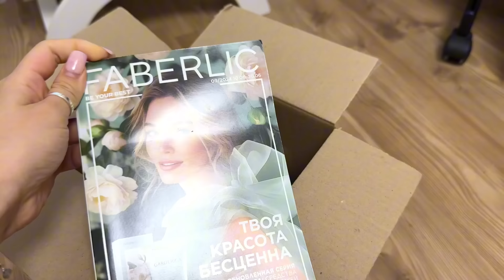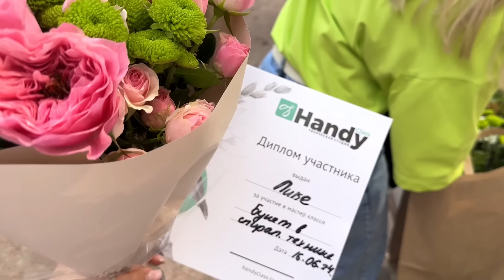Собираемся на море 🌊 Перебираем купальники